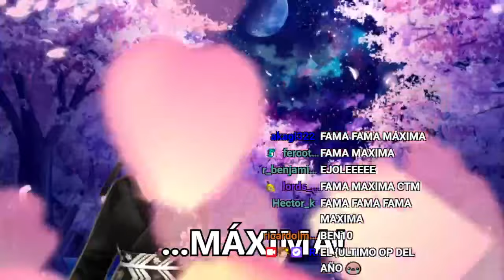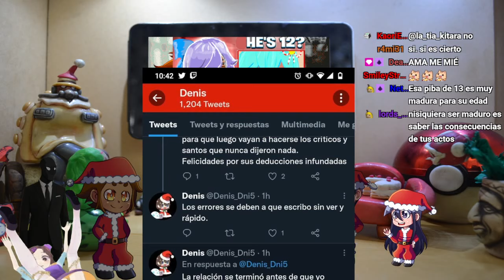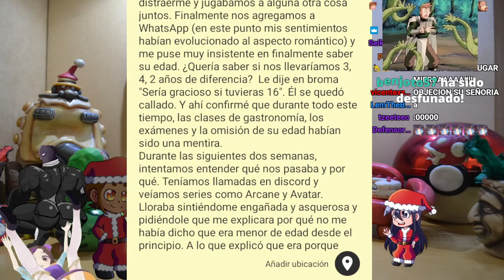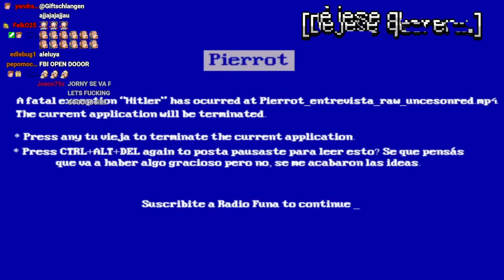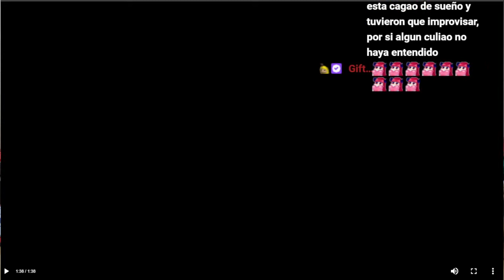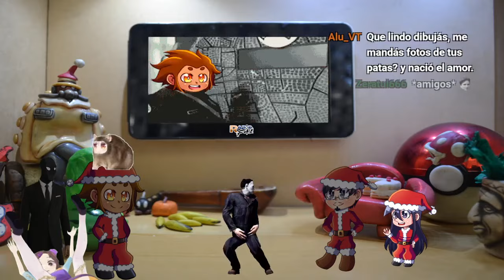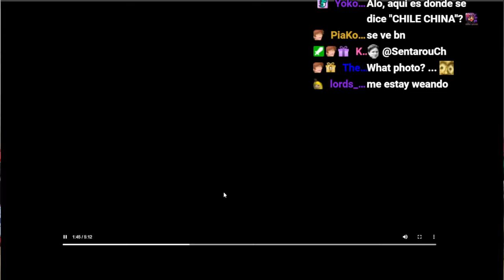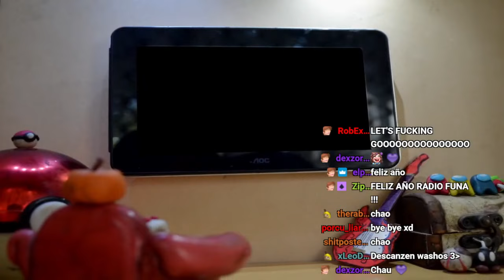Radio Funa 2 Ep. 13 - ¡ESPECIAL NAVIDAD Y FIN DE AÑO!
EL ÚLTIMO EPISODIO DEL AÑO, pero el 2021 no se podía cerrar sin una gran funa: el caso de Lumy Crystal; por lo que para cerrar el año -exclusivo de Radio Funa- analizamos a fondo lo acontecido, con conversaciones inéditas hasta la fecha (y algo de roleplay... mejor no pregunten).

En la segunda parte, nuestros panelistas se ponen a revisar y reaccionar (como los streamers pajeros que son) a todos los saludos de fin de año que les mandaron nuestras queridísimas vtubers de NUESTRA AGENCIA (muy importante eso), además de uno que otro spoiler de lo que se viene para este 2022 👀

En este episodio se hizo el premiere de la entrevista con Pierrot Temps como parte de nuestra alianza con SCT Project, pueden ver la entrevista de forma separada

No hay palabras para agradecerles por todo el apoyo que nos brindaron durante el transcurso de este proyecto, confiamos en que en este nuevo año podamos superar nuestros límites y entregarles -semana a semana- un programa cada vez más profesional (talvez ahora tendremos pauta???)

Gracias totales a toda la gente que participa en el chat, en los comentarios de youtube, o que simplemente nos escucha para adornar su rutina diaria, ustedes son los simios que componen Radio Funa, así como también nuestras lindas pololas que colaboran semana a semana con nosotros ❤